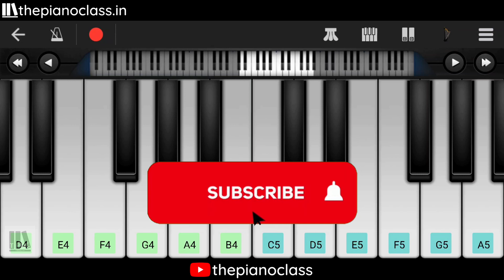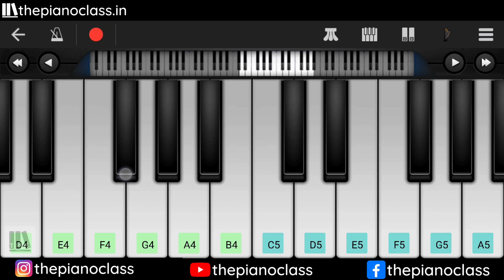Tum Se Hi (Jab We Met) Piano Cover | Mohit Chauhan | Perfect Piano | ThePianoClass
Song: Tum Se Hi
Artist: Mohit Chauhan
Movie: Jab We Met
Released: 2007

🌐Official Website’s:
Piano Notes: thepianoclass.in

𝗔𝗯𝗼𝘂𝘁: ThePianoClass Is A Youtube Channel, Where You Will Find Hindi, English, Punjabi, Marathi, South Indian, And BGM Songs Piano Tutorials / Covers, All Tutorials / Covers Are Presented In Mobile Piano Format Because Of Which Everyone Can Learn Easily, New Video Is Uploaded Every Week, Thank You.